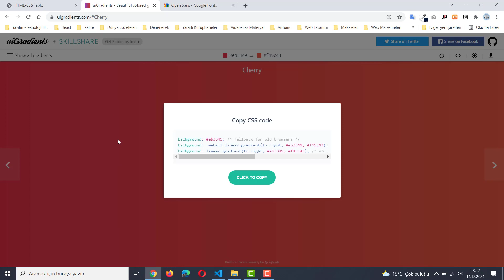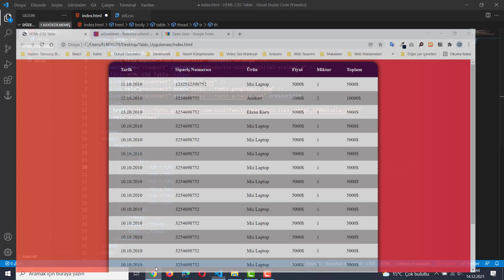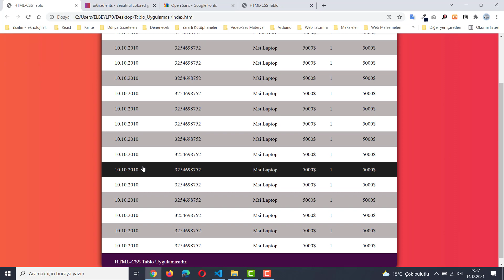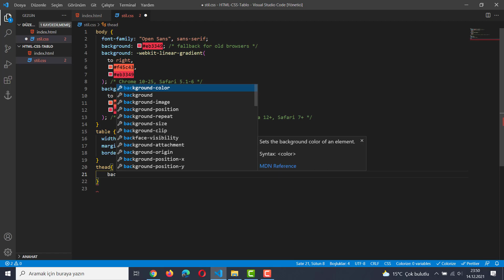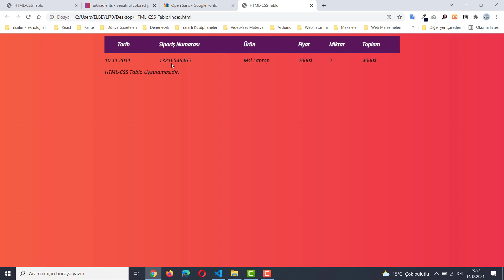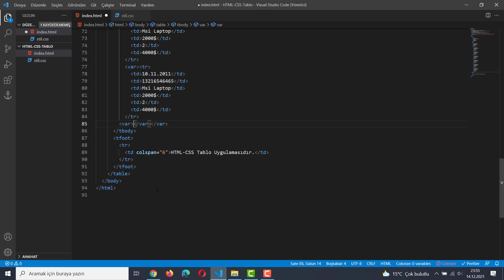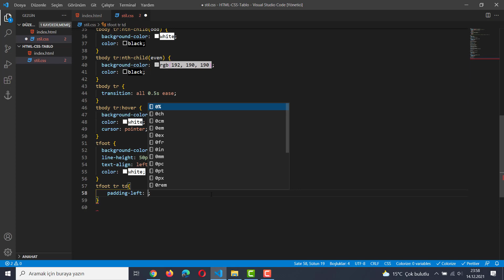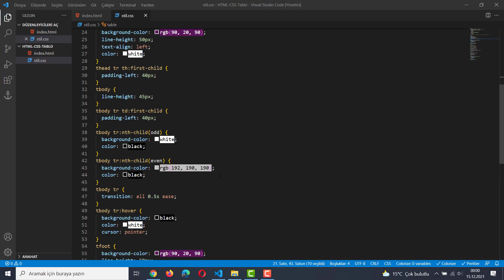HTML CSS İle Modern Tablo Tasarımı | HTML CSS Dersleri 2021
▶ Bu video'da basit bir tablo tasarımı yapmaya çalışacağız.
▶ Bu video serisinde en temel düzeyden ileri seviyeye kadar kodlamalar yapıp uygulama üzerinde site yapımını anlamaya çalışacağız.
▶ Özellikle söylüyorum bu seride eski nesil tekniklerle html-css pişirmek en temelini anlamaktır. Mobil uyumlu,bootstrap,flexbox grid yapısında değil
▶ Özellikle Temel HTML ve CSS Temel Dersleri konusunda eksiğiniz varsa onları gidererek bu uygulamalara geçmeniz yararlı olacaktır.
▶ Tek bir sayfa ve önyüz tasarımının en temelini gerçekleştirmeye çalıştık.
Hangi sitelerden faydalandık?
Ayrıca yaptığımız dosyaların kaynağını aşağıdaki drive linkinden indirebilirsiniz.